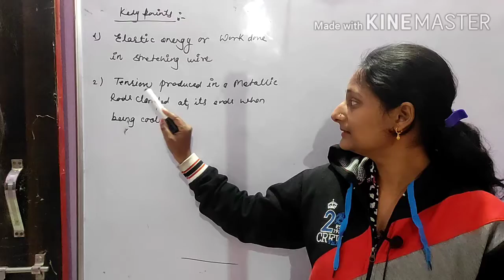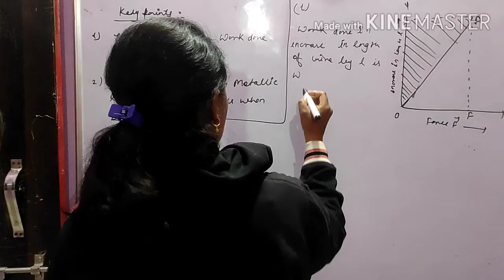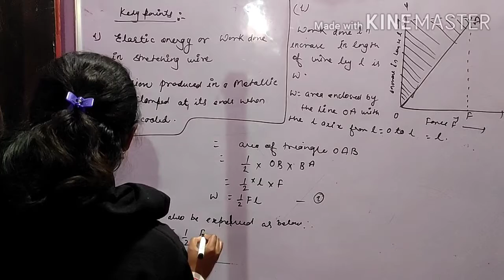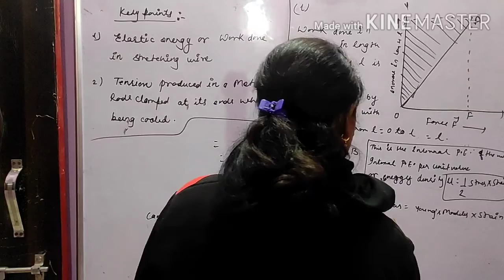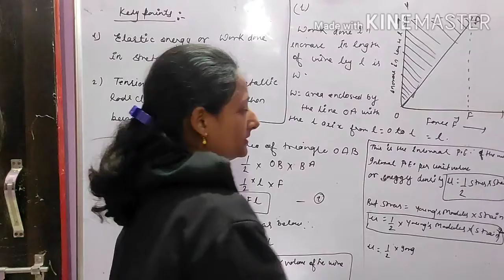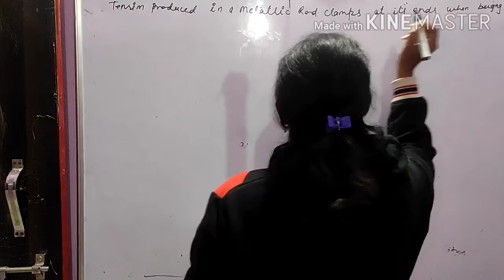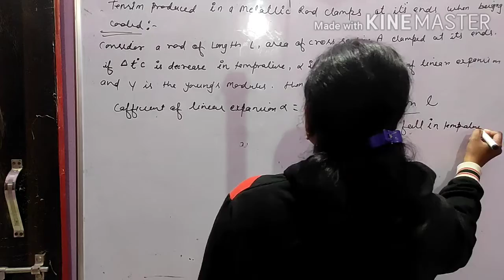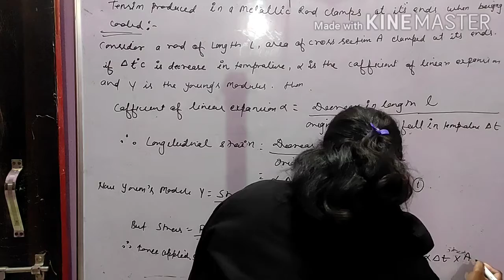Elastic energy or work done in stretching wire,Tension produced in metalic rods